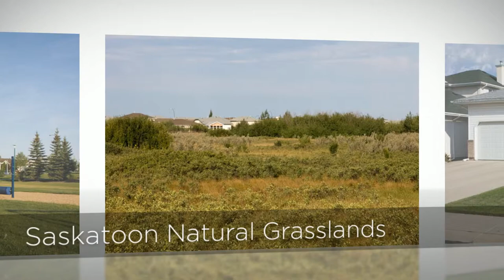The Silverspring area in Saskatoon, SK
Images of the Silverspring area of Saskatoon including typical homes and public park space. For more information on the Silverspring area please visit our Silverspring neighbourhood